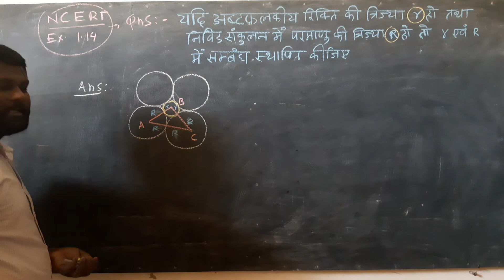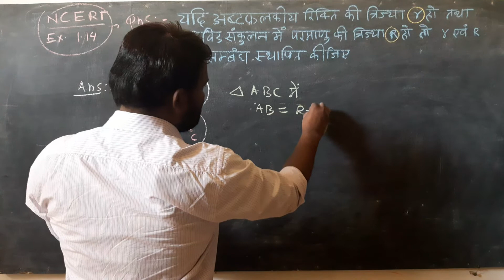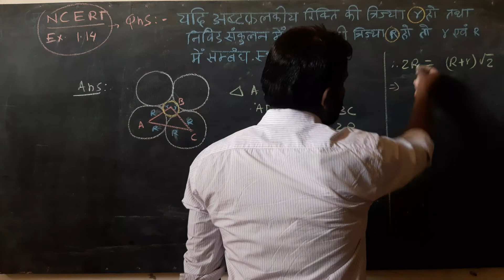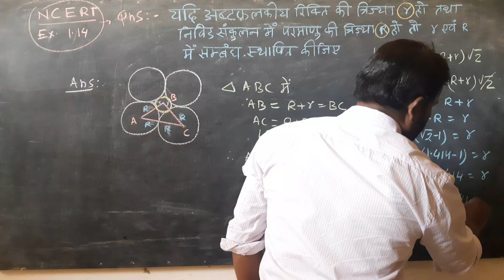NCERT QNS#1.14